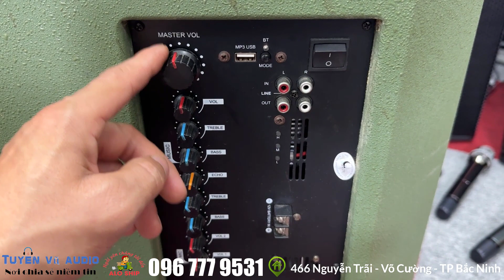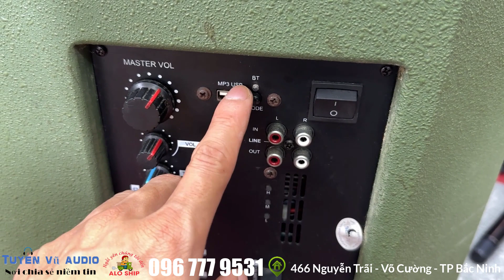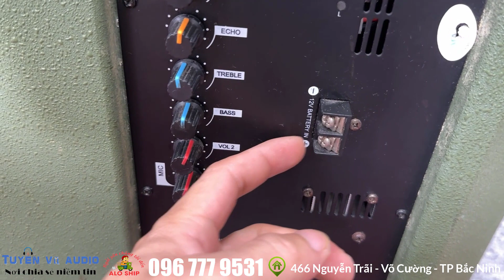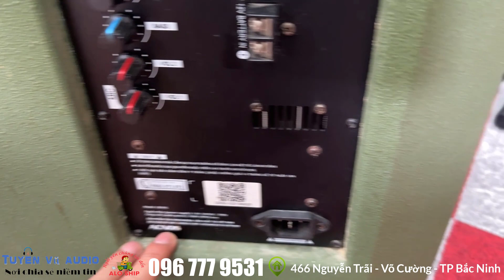Loa kéo di động bass 40 Acnos CB39G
Loa kéo Acnos CB39G là mẫu loa di động mới cho ra mắt đầu năm 2021 của hãng Acnos, với kiểu dáng mới lạ dàn loa kéo Acnos CB39G còn chinh phục người dùng bởi chất âm tuyệt vời, hứa hẹn mang tới màu sắc âm thanh mới mẻ.
Loa kéo ACNOS CB39G cuốn hút khách hàng ngay từ cái nhìn đầu tiên, sở hữu thiết kế hiện đại, vẫn giữ các chi tiết đặc trưng của thương hiệu, kích thước 48x77x47 cm, nặng 27.5kg nhưng không quá khó khăn khi di chuyển trong các không gian giải trí.

Thùng loa được chế tạo từ gỗ cao cấp, bền bỉ, độ tin cậy cao, bên ngoài phủ sơn xanh mịn mang đến giá trị thẩm mỹ cao. Loa được trang bị 4 bánh xe có thể chịu tải rất tốt,tay cầm cũng được bố trí ở những vị trí hợp lý để người dùng dễ dàng di chuyển loa trong mọi không gian giải trí.
Bên sườn loa là bảng mạch chứa các nút vặn và các cổng kết nối rất dể dàng sử dụng. Hai tay micro không dây được trang bị thêm có chỗ để gọn gàng, sử dụng dễ dàng, chất lượng.

Kiểu dáng đẹp
Với màu xanh là chủ đạo nhẹ nhàng nhưng đầy cuốn hút Loa kéo Acnos CB39G nhanh chóng đã chinh phục người từng đường nét thiết kế tinh xảo hướng tới 1 sản phẩm hoàn mỹ.

 Dàn karaoke di động KBEATBOX CB39G. Thùng gỗ, công suất âm thanh 450W. Kết nối kho nhạc karaoke online khổng lồ chứa sẵn hơn 30 ngàn bài hát từ ứng dụng CloudKaraoke. Chất âm mạnh mẽ, sống động. Micro nhôm cao cấp không dây nhẹ hơi, nâng giọng hát karaoke chuyên nghiệp. Hỗ trợ ghi giọng hát và hình ảnh.
Kho nhạc khổng lồ

 Mua loa kẹo kéo trải nghiệm karaoke với kho nhạc bất tận online hoặc off line của hãng người dùng có thể chọn và hát bất kỳ bài hát nào mà mình yêu thích.

Điều chỉnh dễ dàng chon bài nhanh chóng trên điện thoại di động cầm tay khi tải thêm ứng dụng karaoke của hãng trên các hệ điều hành android hoặc IOS,

Công suất hoạt động mạnh mẽ
Với Loa kéo ACNOS CB39G chắc chắn người dùng sẽ được trải nghiệm âm nhạc tuyệt vời với thiết kế loa bass 40cm, công suất hoạt động lên tới 450W mạnh mẽ, bùng nổ mọi lúc, mọi nơi.

Chất âm cuốn hút, tinh tế
Tất cả khách hàng đã trải nghiệm mẫu loa này đều nhận xét  loa cho ra chất âm rất chắc chắn và bass đập uy lực, phù hợp với mọi thể loại nhạc đến hát karaoke, với mọi không gian giải trí gia đình, quán cafe, shop quần áo...

Được đánh giá vượt trội hơn hẳn sở hữu chip xử lý âm thanh hiện đại nhất hiện nay, phân tích và tái tạo âm thanh giống đến 99.99% âm thanh gốc, âm thanh luôn được đảm bảo chất lượng, chi tiết, người dùng sẽ có trải nghiệm âm thanh tuyệt vời nhất.

Cặp micro không dây cao cấp
Được kèm theo loa là cặp micro không dây cao cấp, thiết kế đẹp mắt từ kim loại đen chắc chắn. Nổi bật là khả năng chống hú rít, hút âm, hát nhẹ, hỗ trợ người hát cực tốt, kết hợp hát karaoke đỉnh cao.

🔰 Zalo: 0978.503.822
🔰 Địa chỉ: 466 Nguyễn Trãi - Phường Võ Cường -  TP Bắc Ninh

loakeokeogiare